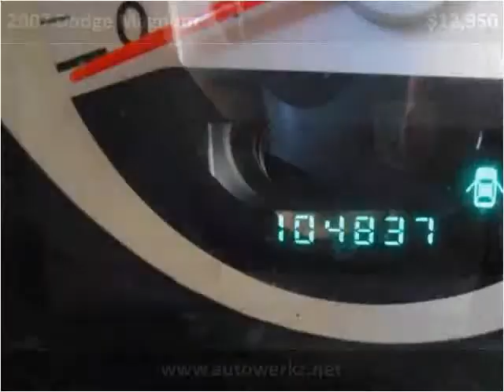2007 Dodge Magnum Used Cars Albuquerque NM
This 2007 Dodge Magnum is available from Autowerkz LLC.